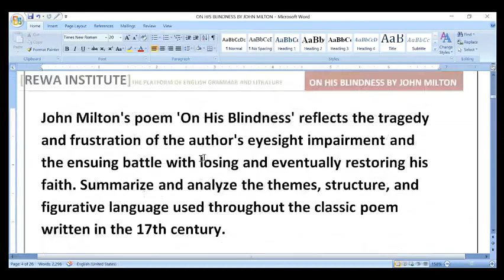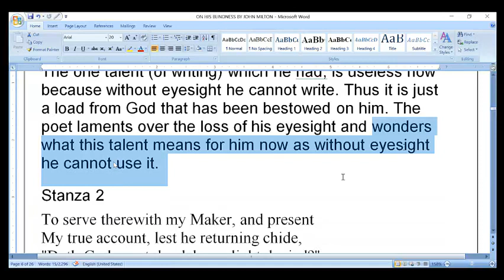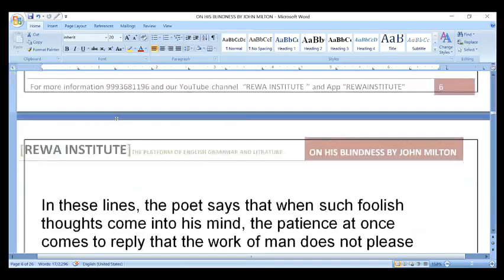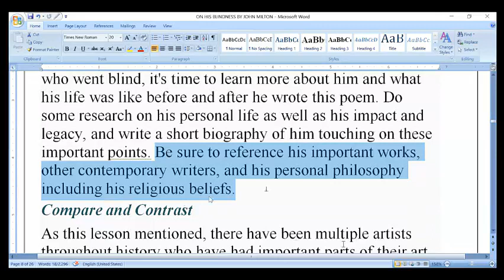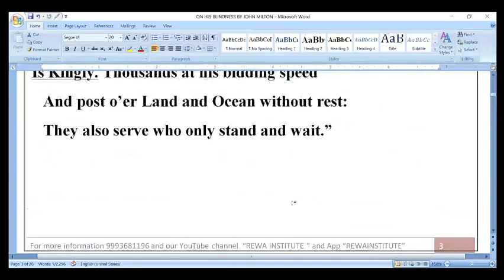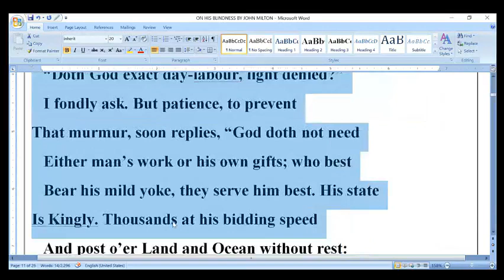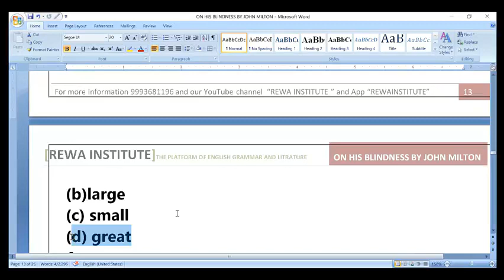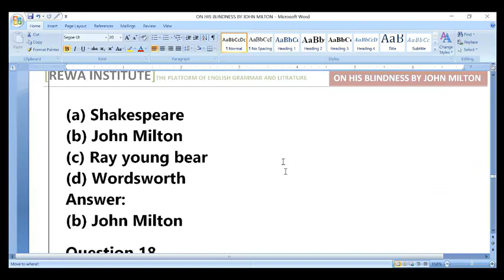ON HIS BLINDNESS || CLASS 2 || HINDI SUMMARY || MCQs